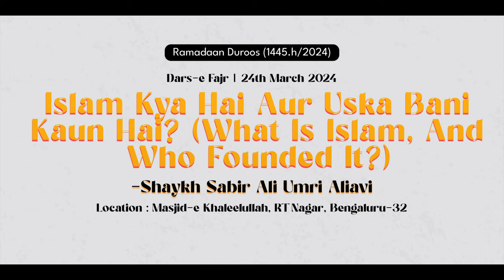Islam Kya Hai Aur Uska Bani Kaun Hai? | What is Islam, and who founded it?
Series: Duroos-e Ramadan - 1445H/2024

Topic: Islam Kya Hai Aur Uska Bani Kaun Hai?